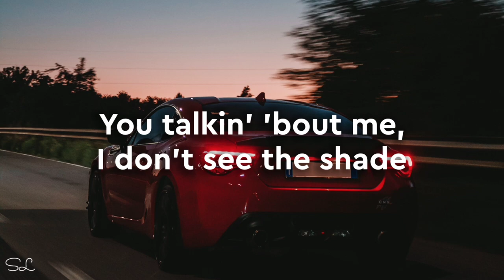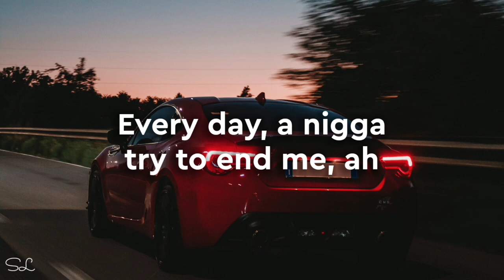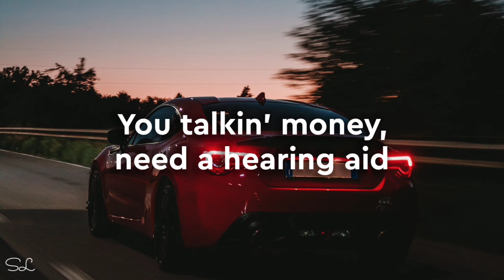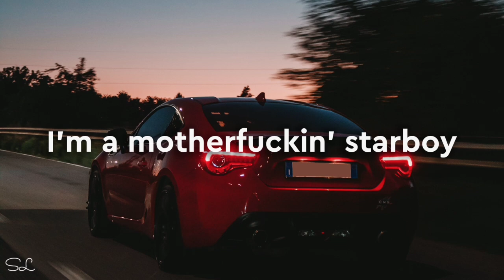The Weeknd - Starboy (Lyrics) ft. Daft Punk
[Verse 1]
Main bitch out of your league too, ah

[Pre-Chorus]
You talkin' money, need a hearing aid